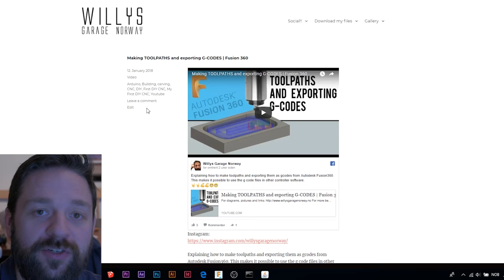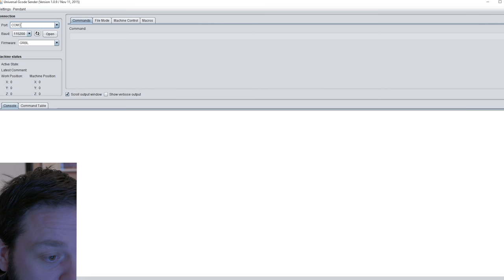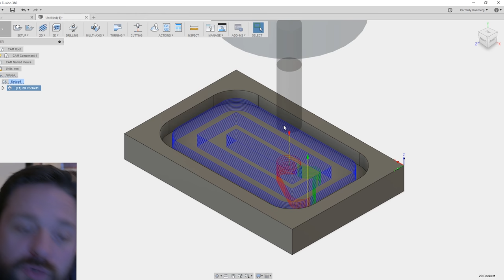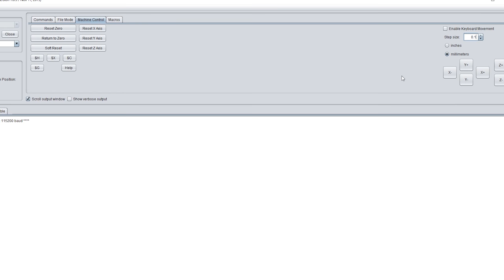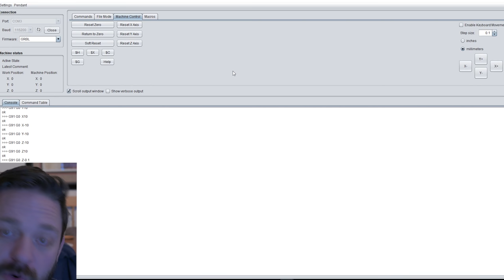Using G-CODE files and setting ZERO in UGS | Quick Tip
I show you how I use gcode files and set the zero point with the Universal g-code sender. This is so you can send toolpaths to your machine. The way I do it is not the most efficient way but its a beginners way. Later I plan to get a tool that makes this easier.